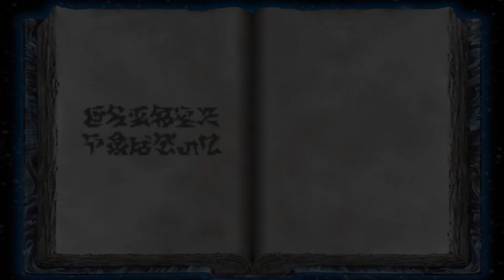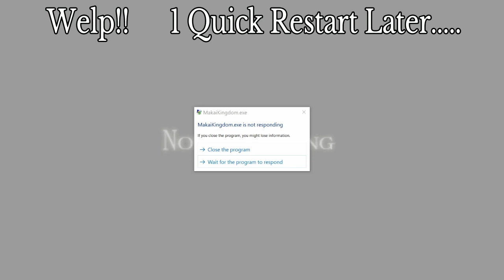A Quick Look At: Makai Kingdom: Reclaimed And Rebound (Steam Version)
This is a re-release of Ps2 game Makai Kingdom, with extras from the Japanese ONLY psp enhanced port. It is also available on Switch BUT NOT Ps4.